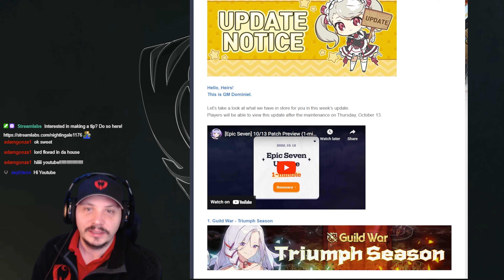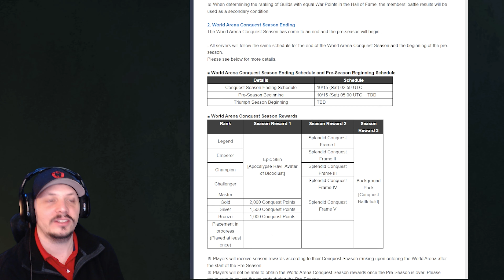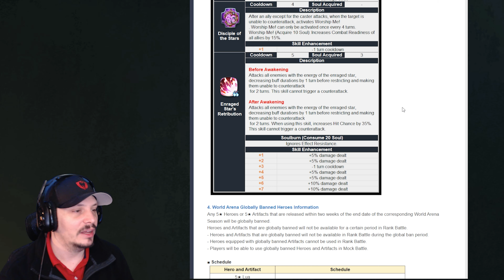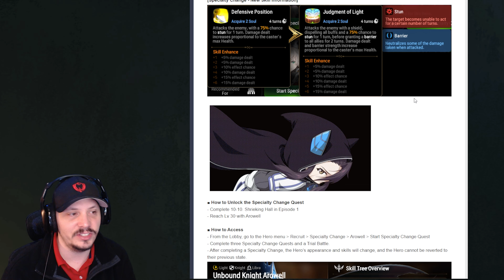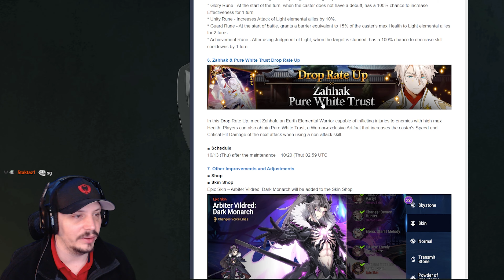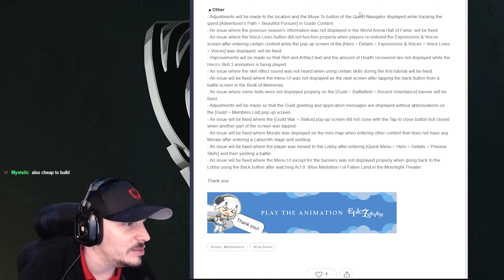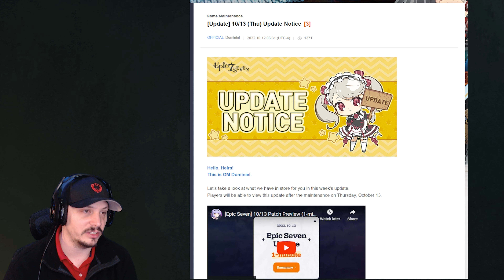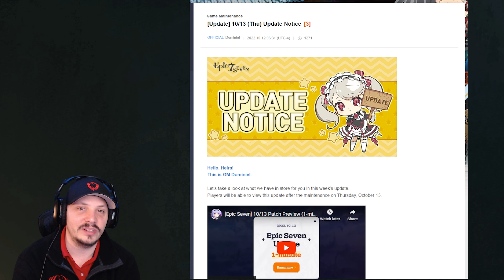Update Notice 10-13-22 w/ Q&A | Epic 7 | Awaken Update | Fall 2022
Say it with me - Unit's are not content. But this week it is. Elena's ML drops and Arowell get's her glow up in this week's patch. Find out what else is in store for us this week.

00:00 Intro
00:53 Guild War Season Start
02:05 World Arena End
03:52 Astromancer Elena
06:12 Unbound Knight Arowell
10:15 Zahhak Rerun
11:32 Other Improvements and Adjustments
12:56 Password - scarowell